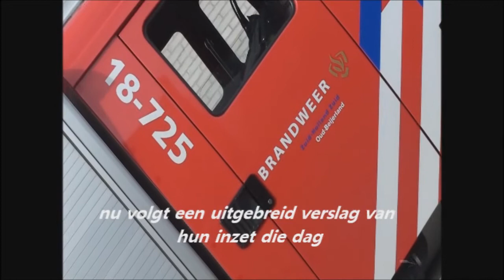Brandweer Oud-Beijerland HD2 ploeg wedstrijd Lekkerkerk Deel 2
Brandweer Oud-Beijerland HD2 ploeg wedstrijd Lekkerkerk Deel 1